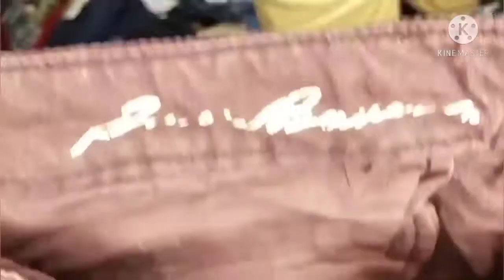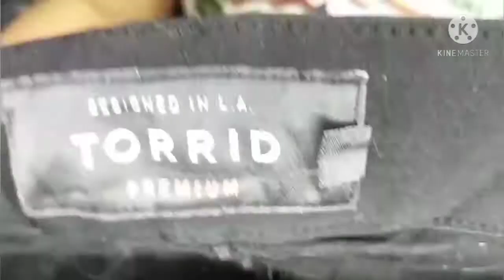MURANG BALE|WORTH IT KAYA???|KONTING TIPS| MIX JEANS